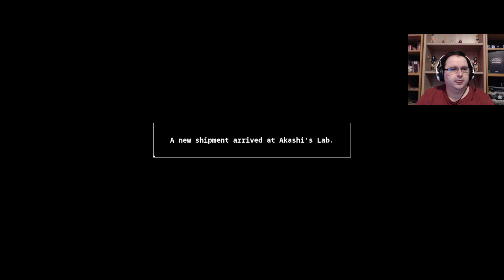Let's Play: Azur Lane Crosswave Folge 115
Neeeeiiiin! Formidable.